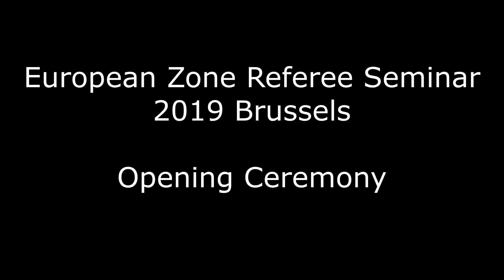Opening Ceremony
Opening Ceremony, Referee Seminar 2019, Brussels